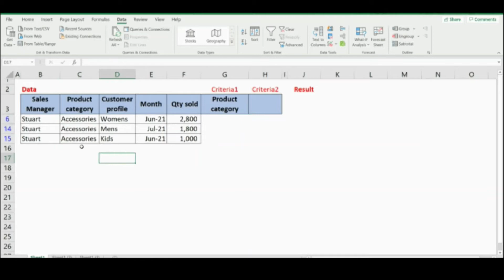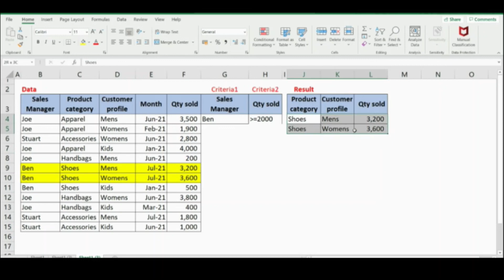How to use Advanced Filter in Excel 2019 - useful feature